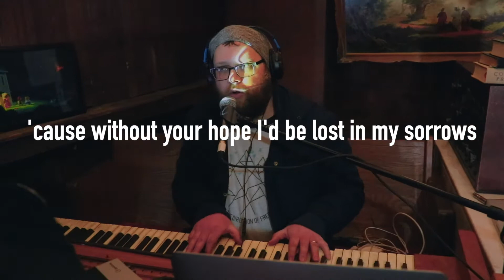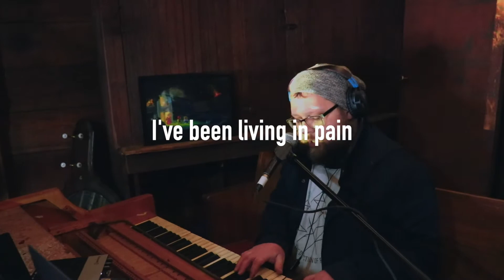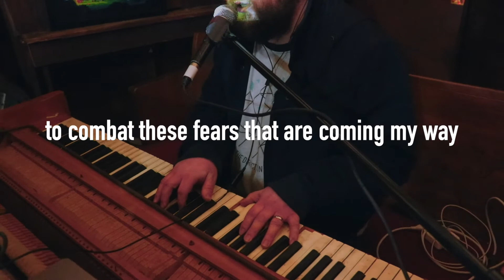I've Got Hope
An original song I wrote. This recording was made in the garage with the 1208WORSHIP team right before coronavirus quarantine kicked in.